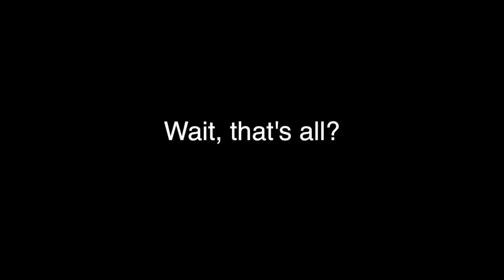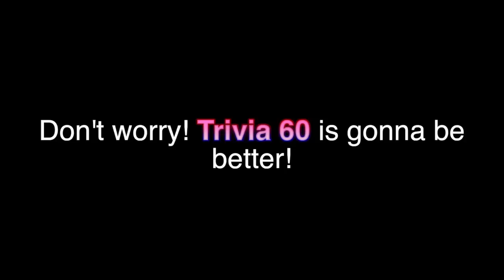BFDI(A) Trivia 59: Announcer appearances in BFDIA